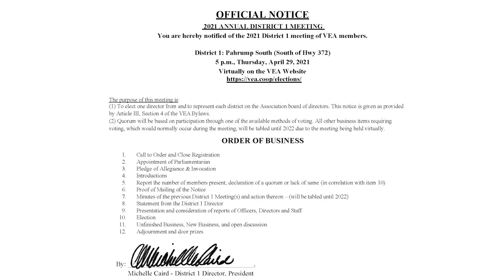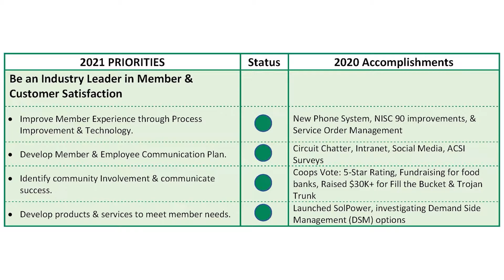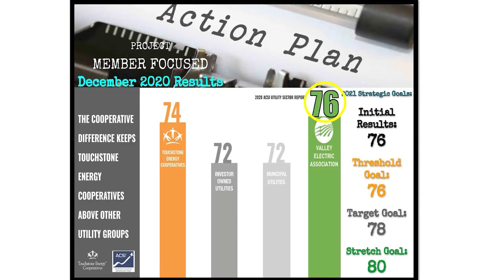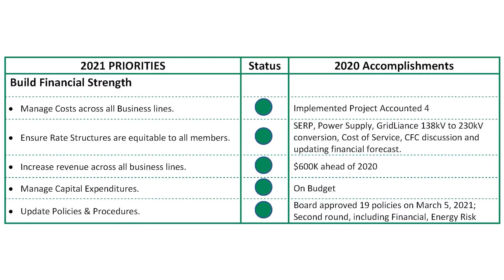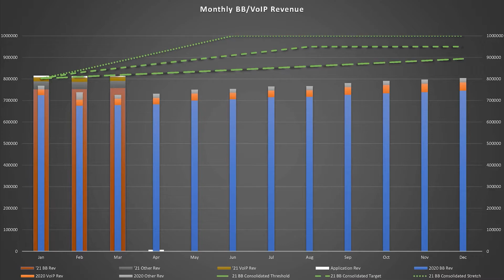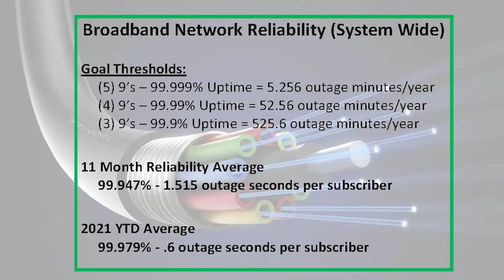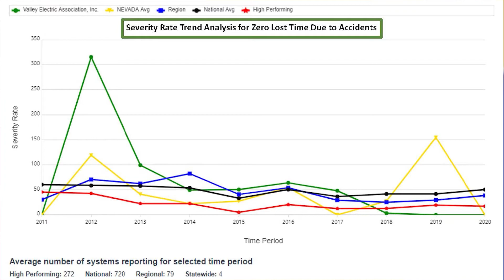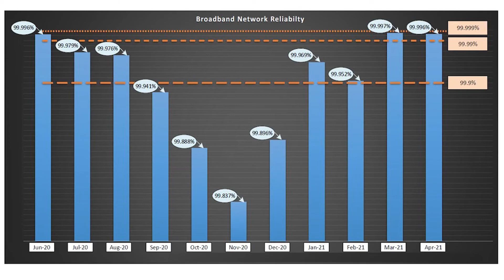District 1 2021 Annual Meeting